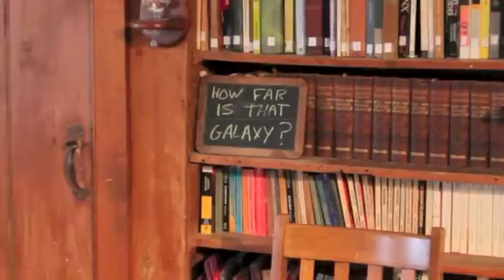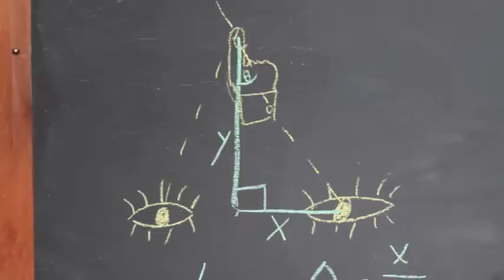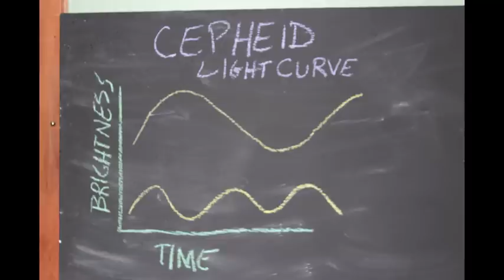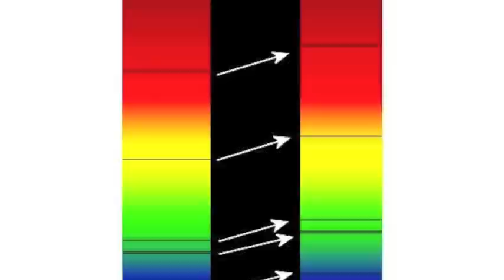Knowledge Investigations- How Far is That Galaxy?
Something is amiss on the streets. Only the calibration of standard candles will help. Sounds like a job for America's fabulous freelance knowledge investigator.